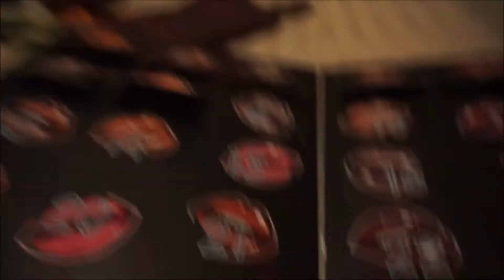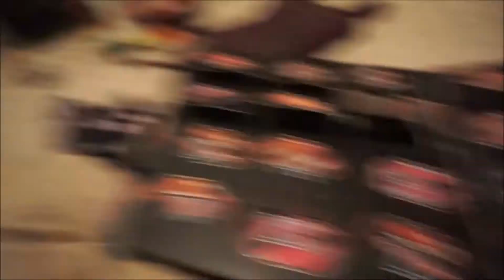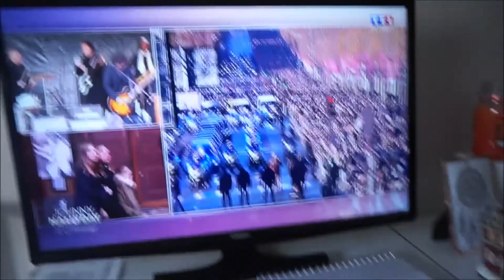VLOG16 PETIT TOUR A PRIMARK, JE L'ES ENFIN TROUVÉ YASSS | HELOMAKEUP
N'hésitez pas à vous abonnés à ma chaîne, c'est totalement gratuit et sa me ferais un grand plaisir